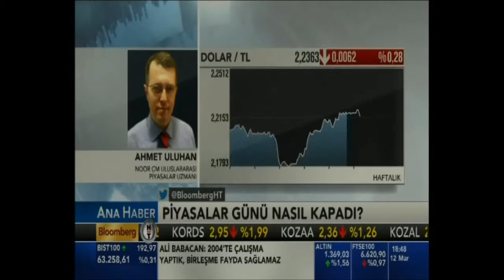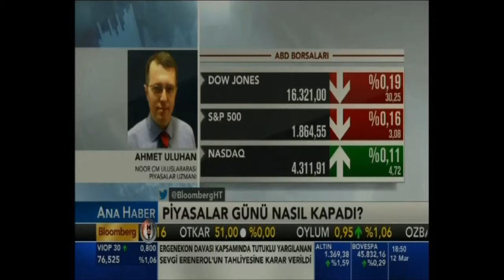Bloomberg Ana Haber Ahmet Uluhan 12 03 2014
NoorCM Uluslararası Piyasalar Uzmanı Ahmet Uluhan 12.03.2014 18:45'de Bloomberg Ana Habere konuk oldu.